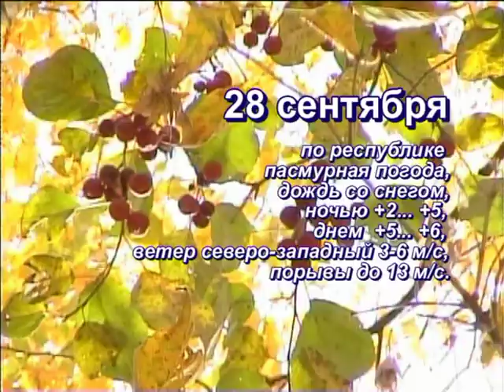Прогноз погоды на 28 сентября 2019 г.Янаул